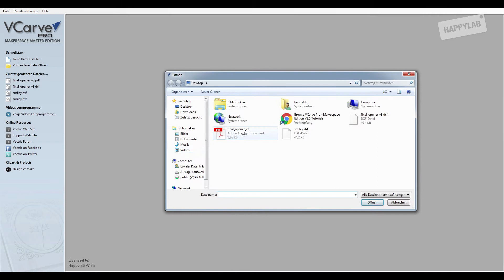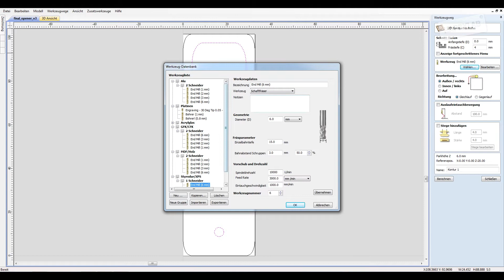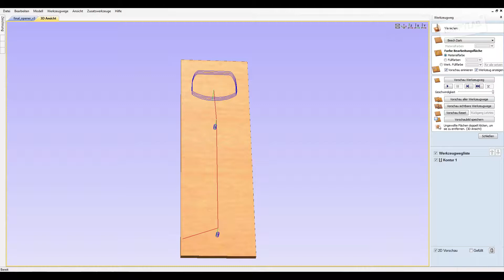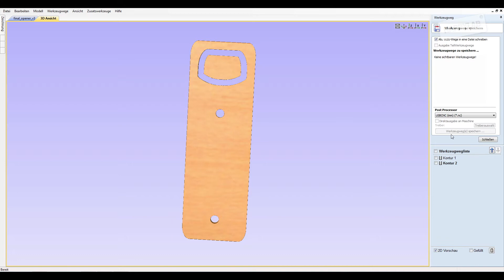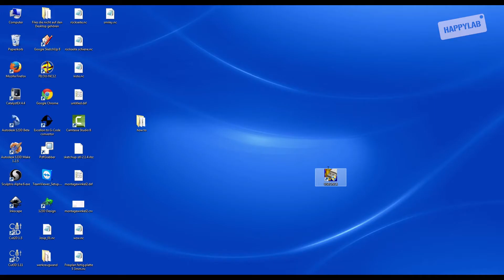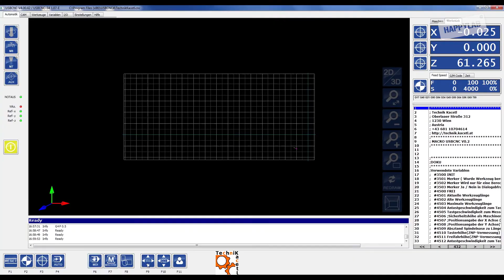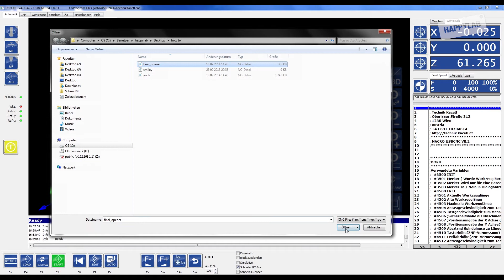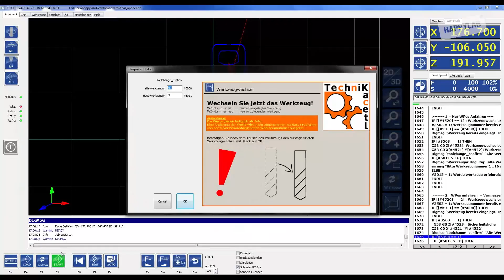CNC-Fräse: Metall fräsen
Mit der CNC-Fräse im Happylab können Metalle wie z.B. Aluminium gefräst werden. Dafür ist es notwendig, die Flüssigkühlung während des Fräsvorgangs einzusetzen.

Die CNC-Fräse im Happylab kann schnell und präzise 2D- und 3D-Objekte aus Holz, Kunststoff und Metall bearbeiten. Auch Leiterplatten können automatisiert gebohrt, gefräst und ausgeschnitten werden.